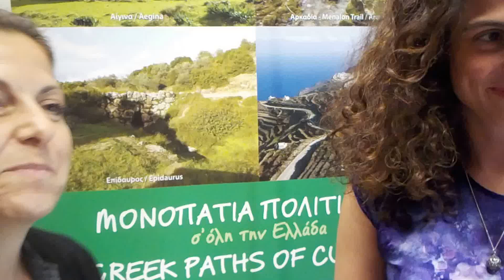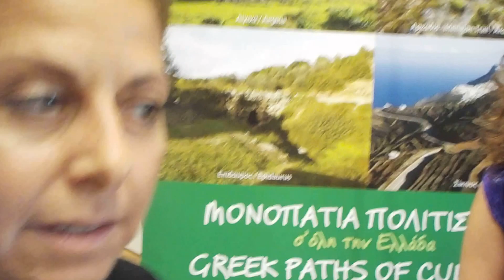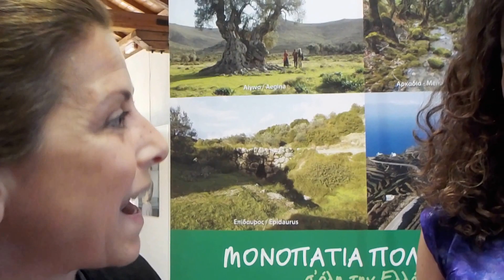Άννα Μαρία Κοσμόγλου και Μάγια Τσόκλη στην Ξάνθη 23 09 2016